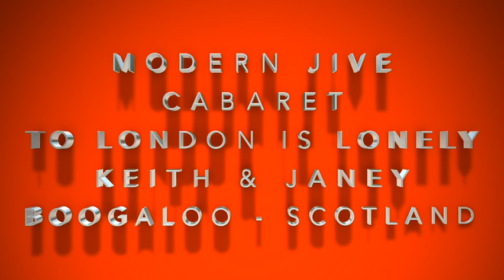Modern Jive Cabaret at Boogaloo, Scotland Jan 2022 weekender. Holly Humberstone London is Lonely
Teacher Cabaret with Keith & Janey of Revolution Dance at Boogaloo, Scotland Jan 2022.

After nearly 3 years of not dancing together or with anyone else  😆 (Covid) we were asked to teach and perform for Boogaloo.dance, a great weekender in Scotland. We accepted 'cos we love it & headed off to Bonnie Scotland. on the way up we heard this track London is Lonely by Holly Humberstone. Loved it and thought it'd be good to dance to it just using follow & lead, no pre choreographed moves. So that's what we did & we hope you enjoy, we did even with a couple of dodgy moves 😁

The dance is Modern Jive, but moves are taken from Latin Ballroom, Argentine tango, Zouk & Salsa + many other forms including contemporary dance.

Dance references to Modern Jive, Zouk, Argentine Tango & Ballroom :)
Youtube Copyright
This video uses copyrighted material in a manner that does not require the approval of the copyrighted holder.